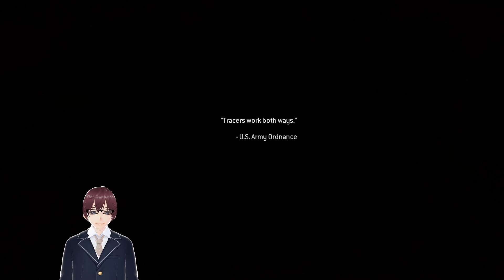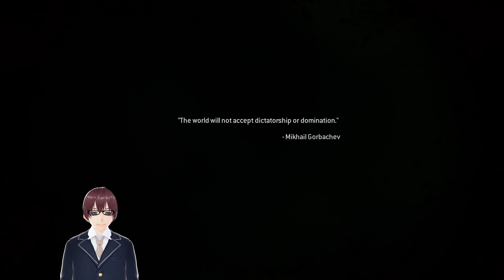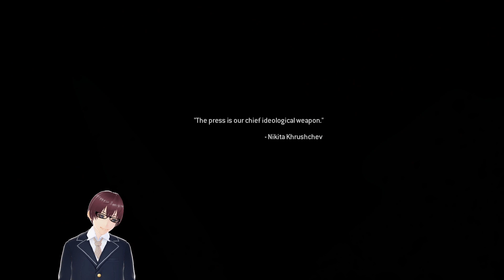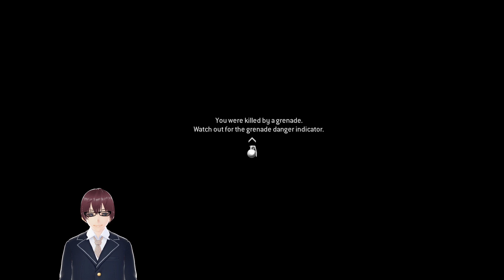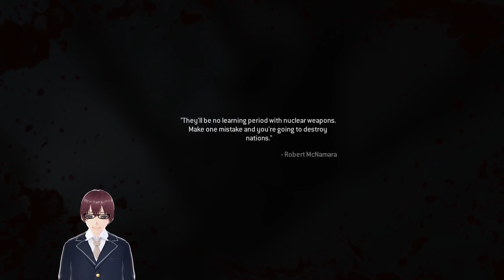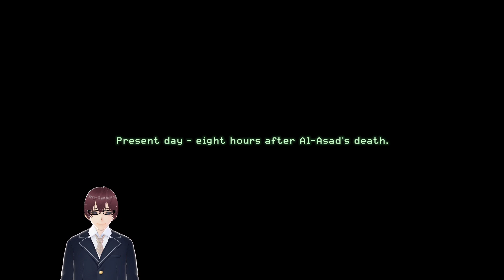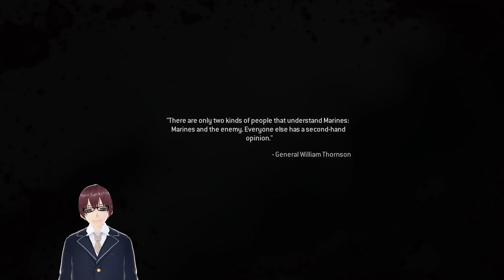Dealing with the aftermath and vengeance!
We look for the bastard who nuked us. We seek to become vengeance for our fallen comrades.